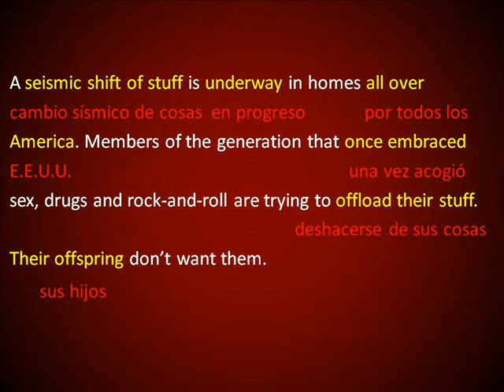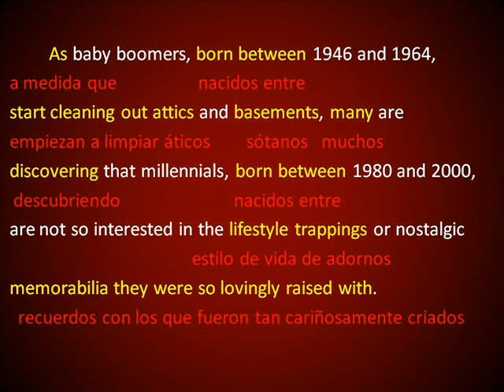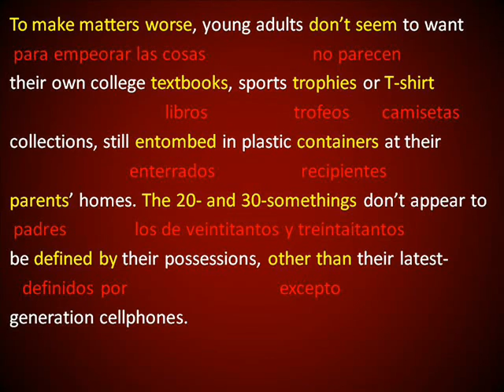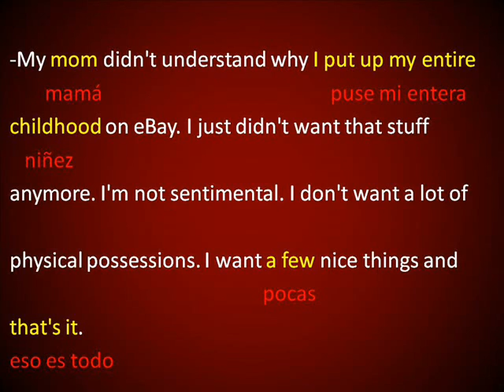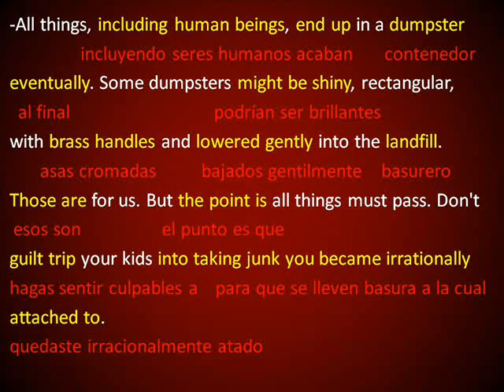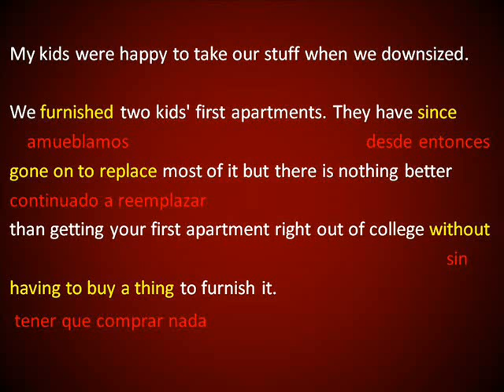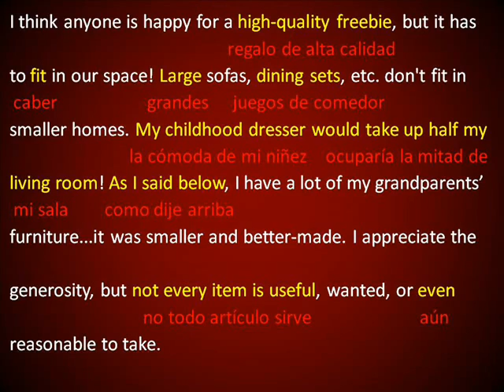Ingles Americano - Lectura 18 (Leccion 284)